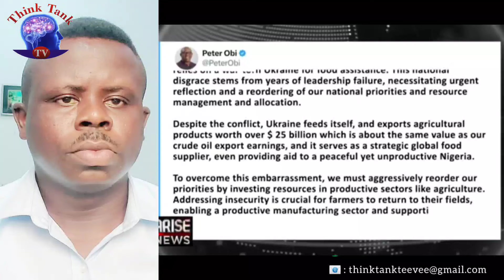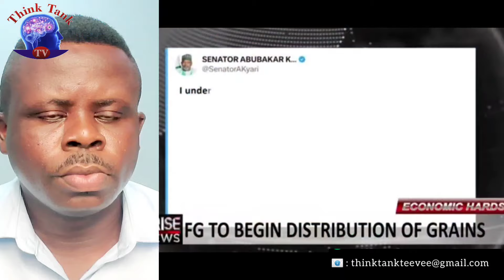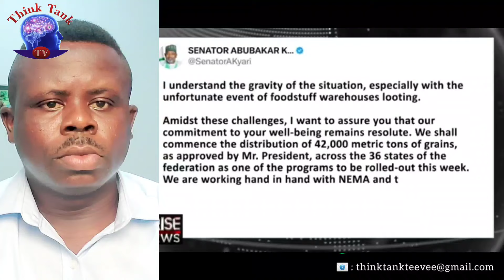I HAVE NEVER SEEN PETER OBI THIS ÀÑĢŔÝ BEFORE @ APC & TINUBU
Peter Obi the presidential candidate of Labour party has schooled President Bola Tinubu onnways and means he can fix Nigeria Economy in the midst of the Economic hardship she faces.
Recall few days ago, Ukraine had donated food items to Nigeria to cushion the effect of the hardship Nigerians are facing which nessesitated a protest as masterminded by the Labour Unions in Nigeria, NLC and TUC and its affiliates bodies.
Asuch, Dangote and Bua trucks have been impacted as Nigerians took the food items it carried for distribution on their way.
Building up on this, opinion leaders like Aisha Yesufu,  Kenneth Okonkwo,  Dele Farotimi,  Femi Falana (SAN) Omoyele Sowore, Nnamdi Kanu, Biafra , IPOB, Rufai Useni and other had landed their voices in a bid to continually advice the APC led Nigerian Government headed by Tinubu and Shetima.